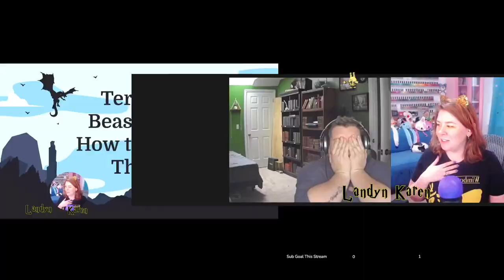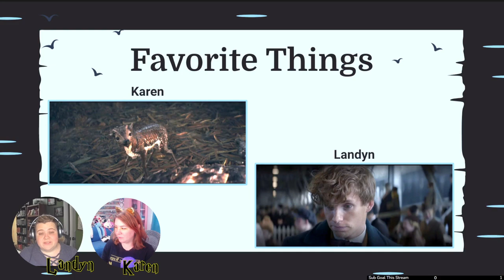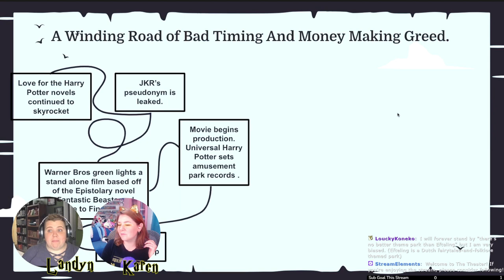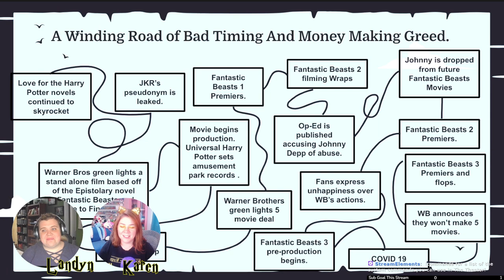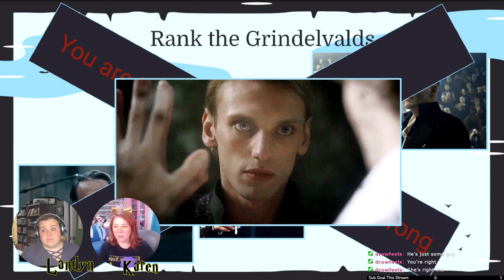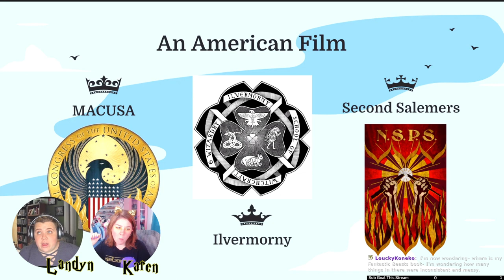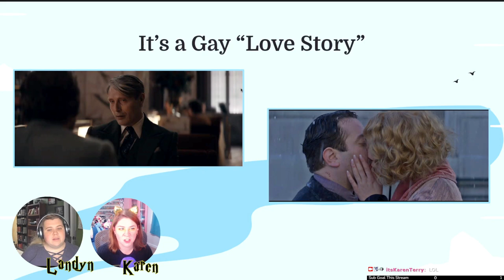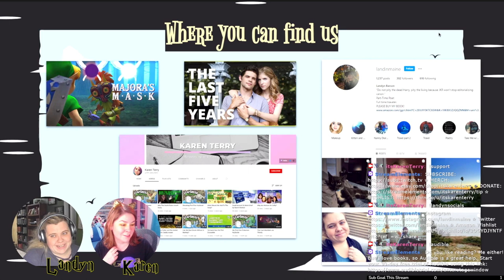Terrible Beasts And How To Avoid Them